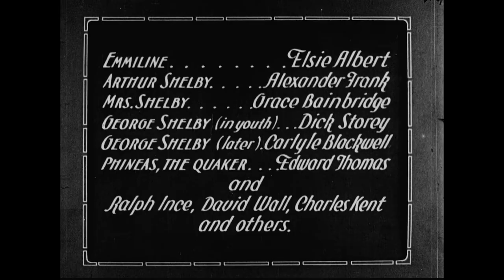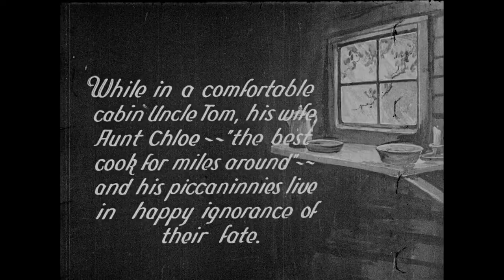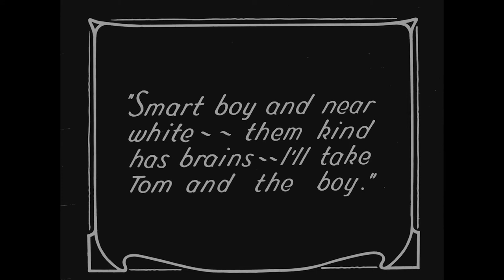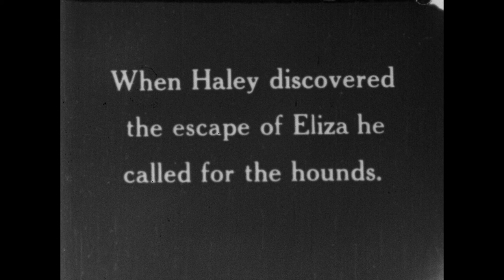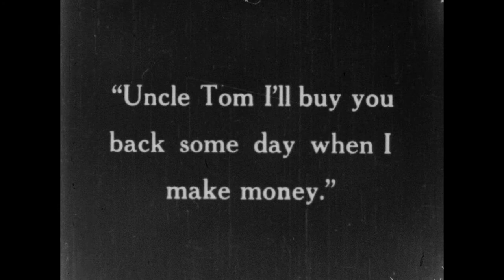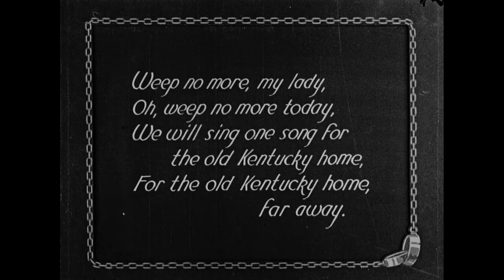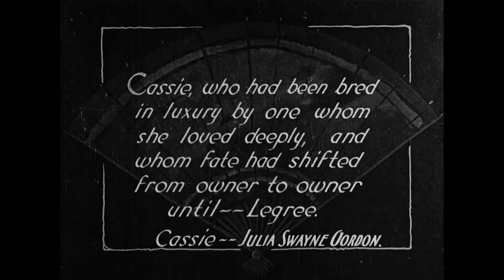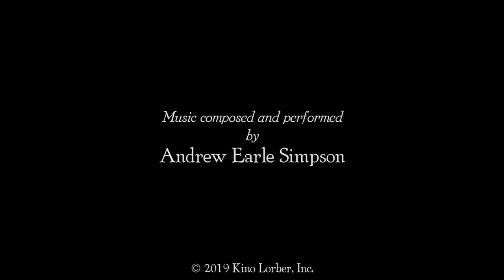Uncle Tom's Cabin (1910 Vitagraph Version) [1927 Empire Safety Film Company Re-release] [1080p]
'Uncle Tom's Cabin is a 1910 American silent short drama produced by Vitagraph Studios. The film was adapted by from the 1852 novel Uncle Tom's Cabin by Harriet Beecher Stowe. The first reel was released on July 26, 1910, the same day that the Thanhouser Company released their own three reel version of Uncle Tom's Cabin. This prompted the Thanhouser Company to advertise against the Vitagraph film by referring to the other as being overly drawn out.

The film survives in an incomplete form, and has been released in a restored version as a bonus feature of the Kino release of Uncle Tom's Cabin (1927 film).

Release
Each of the film's three reels was released on a different day: Tuesday, July 26; Friday, July 29; and Saturday, July 30, 1910.

Legacy
According to Prof. Stephen Railton, "Vitagraph’s 1910 production was the first 'three-reeler.'" This was an innovation over the then-standard "one-reelers," which were roughly 15 minutes long, and "were shown in theaters as part of about an hour's worth of entertainment usually involving a live singer as well as several films."'